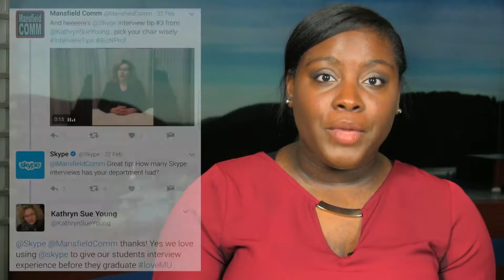MU60--03/10/17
@SKYPE recognized Mansfield Comm's interview tips on twitter.

Created by The Department of Communication with Dayjah Brock, edited by Thadius Sales, filmed by Mark Shelley and Thadius Sales and supervised by Sue Young.